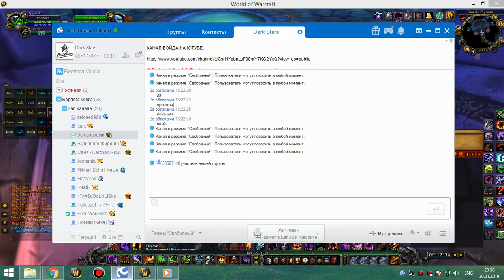1я часть накс 25 бессмертный демон 20 01 19